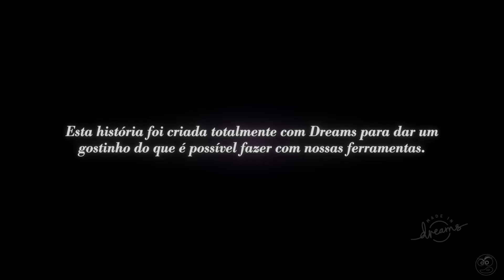DREAMS - O início dos sonhos (DUBLADO) um jogo de criar jogos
Dreams é um universo de jogo extraordinário e em constante expansão do premiado estúdio Media Molecule, criador de LittleBigPlanet e Tearaway, onde você pode descobrir jogos feitos pela comunidade do mundo todo... e aprender a fazer os seus também.

Sendo a evolução mais recente da máxima Jogar, Criar, Compartilhar do estúdio, Dreams oferece a você a oportunidade de dar asas à sua criatividade. Dê vida às suas ideias com ferramentas inovadoras e fáceis de usar e, depois, compartilhe-as com uma comunidade global.

Seja para criar jogos, músicas, pinturas, animações, esculturas, filmes ou qualquer outra coisa, Dreams é um parque de diversões digital extraordinário onde tudo é possível.

Explore e jogue no universo de Dreams, que está em constante expansão e é repleto de jogos, música, arte e tudo o que está no entremeio e além disso tudo.

Descubra criações fantásticas de jogadores de todo o mundo e experimente a impressionante campanha com história: Art’s Dream.

Aprenda a projetar seus próprios jogos, animar, fazer música e muito mais com vídeos de tutoriais fáceis de acompanhar. Depois, compartilhe suas ideias em uma rede social online de criatividade.

O único limite é a sua imaginação.